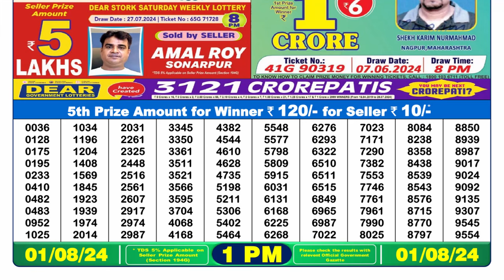Dear Lottery Sambad 1pm Result 01.08.24 Nagaland State Lottery Result